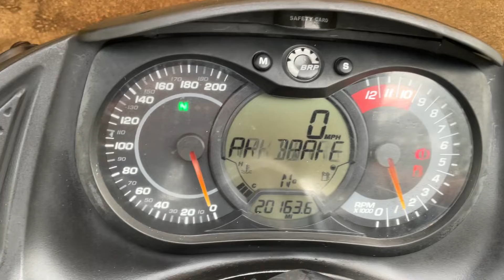2009 Can-Am Spyder GS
2009 Can-Am Spyder GS